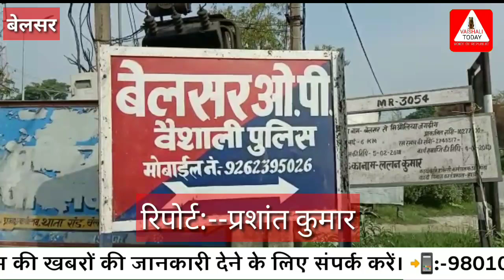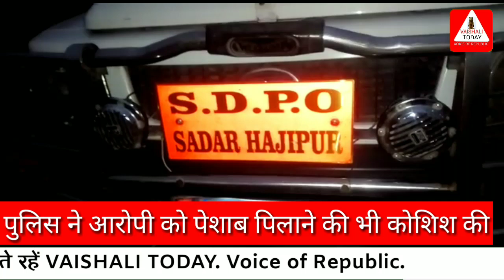वैशाली में पुलिस पर पेशाब पिलाने की कोशिश का आरोप, जमकर हंगामा.. VAISHALI TODAY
पुलिस द्वारा एक पूर्व जनप्रतिनिधि को पिकअप वैन लूट मामले में जमकर पिटाई की गई। इतना हीं नहीं आरोपी ने जब पानी मांगा तो पुलिस वालों ने पेशाब पिलाने की कोशिश की। तस्वीरों में आप साफ देख सकते है कि पुलिस द्वारा बेरहमी से पिटाई किये जाने से आरोपी के शरीर पर गहरे जख्म हो गए। सबसे चौकनें वाली बात यह है कि जिस युवक को पुलिस ने बेरहमी से पिटा है वह युवक पूर्व पंचायत समिति सदस्य है। मामला वैशाली जिले के पटेढ़ी-बेलसर ओपी का है। बेलसर ओपी की पुलिस ने पिकअप वैन लूट के मामले में एक युवक को पकड़ लायी और उसकी जमकर पिटाई की। पुलिस की पिटाई से आरोपी के शरीर पर जख्म गहरे हो गए। इतना हीं नहीं मानवता शर्मशार तब हो गयी जब आरोपी पानी मांगा तो उसे पानी की जगह पिशाब पिलाने की कोशिश की गई। इस बात की जानकारी ज्योहीं आरोपी के परिजन को हुई तो उसके परिजन बड़ी संख्या में बेलसर ओपी परिसर में पहुंचकर और जमकर हंगामा किया। हंगामा के दौरान पुलिस बैक फुट पर नजर आयी। जिसके बाद आसपास के कई थानों के साथ साथ सदर एसडीपीओ राघव दयाल भी पहुँच गये। एसडीपीओ घटना की जाँच कर कार्रवाई करने का आश्वासन दिया। तब जाकर लोग शांत हुये और आरोपी को बॉन्ड के आधार पर छोड़ दिया गया। आये सुनते है आरोपी ने ओपी परिसर में क्या कुछ कहा।